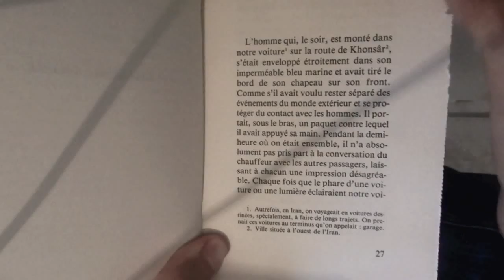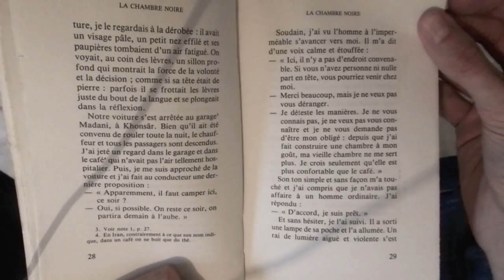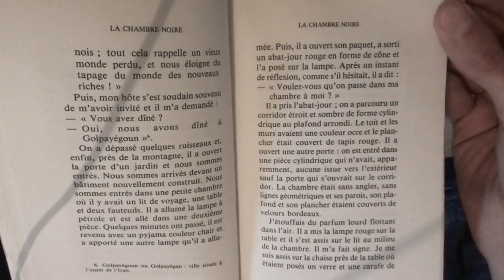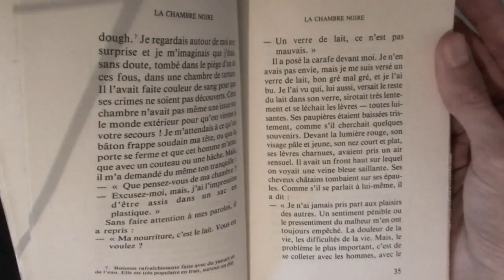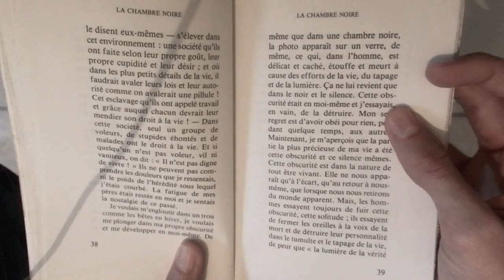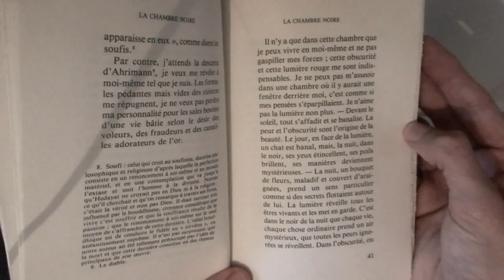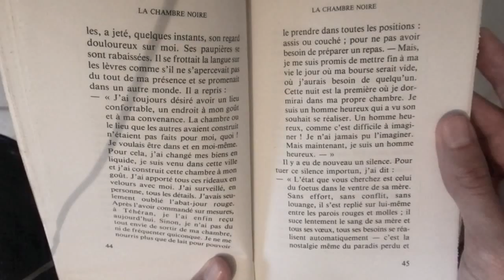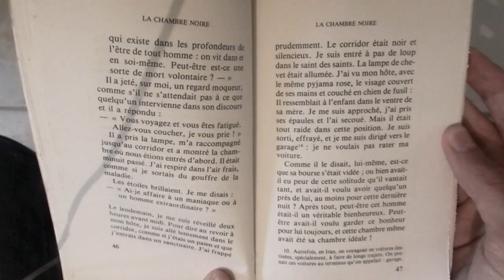Sadegh Hedayat, LA CHAMBRE NOIRE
Je me souviens avoir visité à Paris la tombe de cet homme que je ne devais rencontrer que plus tard: Sadegh Hedayat (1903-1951).
LA CHAMBRE NOIRE est une nouvelle sortie d'un recueil titré: L'ABÎME, José Corti, 1987